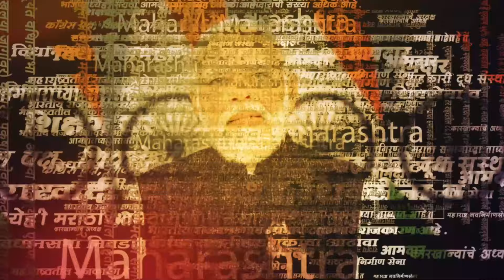Dussehra 2024: Shivaji Parkवर Uddhav Thackeray यांचा दसरा मेळावा, कुणाला धारेवर धरणार? | Maharashtra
दसऱ्याच्या मुहूर्तावर शिवाजी पार्कवर उद्धव ठाकरेंची तोफ धडाडणार आहेत. तरी, ठाकरेंच्या दसरा मेळाव्याची तयारी कुठपर्यंत आली आहे, पाहा...